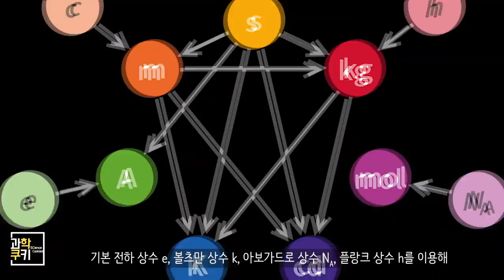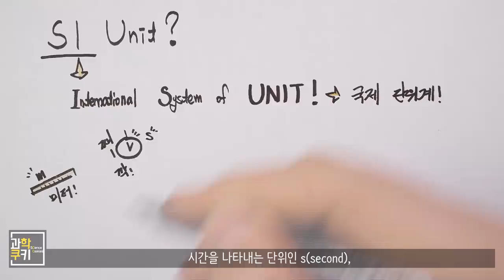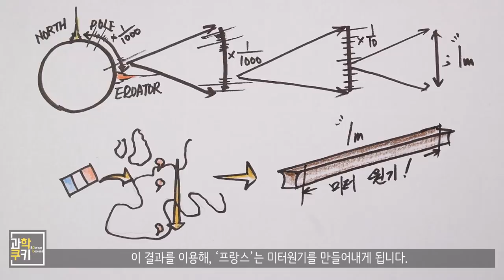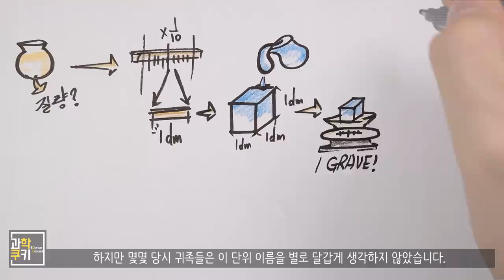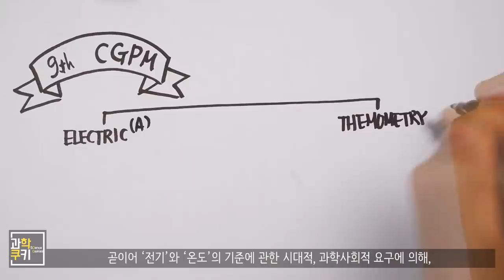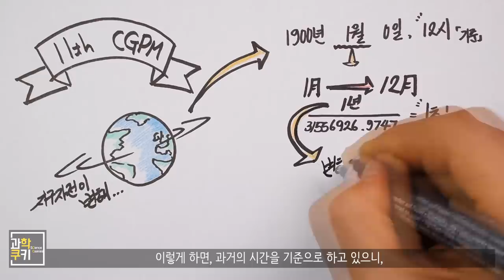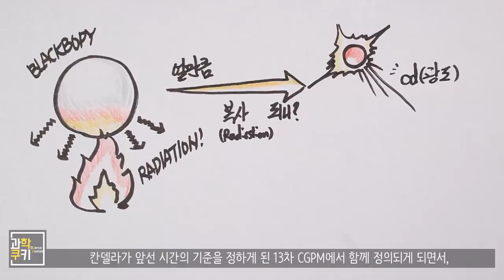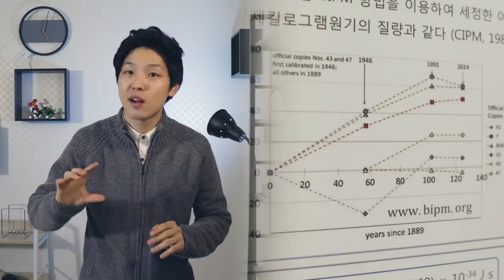이 7가지만 있으면 모든 단위를 다 만들 수 있습니다.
안녕하세요! 과학커뮤니케이터 과학쿠키입니다 :)

오늘은 드디어! 단위들이 탄생하게 된 가장 기본적인 아이디어를 제공해 준 바로 그 순간인! 26차 CGPM이 이루어지고 있는 곳을 배경으로 하여 등장하게 된 에피소드!

모든 단위들이 어떻게 탄생하게 되었는지에 관한 이야기를 들고왔습니다!

과학쿠키와 함께, 기본 단위들이 어떻게 만들어져왔는지에 관한 이야기를, 들여다보도록 할까요?

기본단위계Part4 m,s,kg,A,K,cd,mol 모든단위들의기원!

※ 제작지원 및 계좌후원을 통해 후원해주신 고마우신 구독자 분들 :)

에이드 님, J종현 님, 마큿마큿링 님, gijuk ming님

소중한 지원 및 후원 감사드립니다!

Shooting Info

Under Cover
Destination Unknown
Cast of Pods
Morning Stroll
National Experss
Boardroom Theme